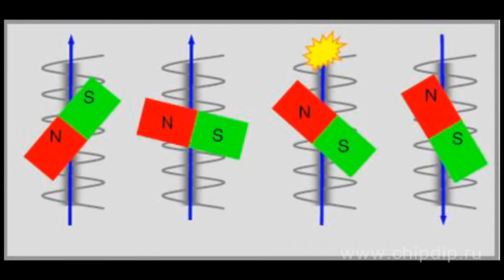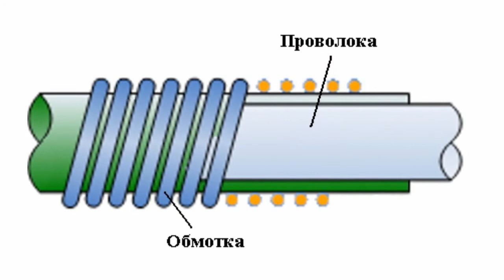Wiegand effect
Wiegand effectIn 1975 an American researcher John Richard Wiegand was studying the influence of electromagnetic fields on various types of conductors when he discovered a bright physical effect.He discovered that if a ferromagnetic wire of a special chemical composition and physical structure enters a magnetic field then a spontaneous change of its polarization happens as soon as field density exceeds a definite threshold.This is a threshold of ignition. And if a magnetic field has one direction -- this produces a big positive inductive current step. If it has the opposite direction -- a big negative current step.Wire change of state can be registered by means of a winding around the wire or near it.The Wiegand effect can be used in many spheres. For example, the Wiegand sensors are used in measuring and control systems.The simplest Wiegand sensor consists of a special ferromagnetic wire and winding. The Wiegand wire presented a ferromagnetic body consisting of a soft magnetic core and hard magnetic external cover of the core. Such sensor responses to magnetic fields and produces signals within the range of several volts on condition that the controlling magnetic field density exceeds the density of ignition field. It doesn't require any power supply, its output signal is almost independent from field alteration frequency, and it can be used in a wide range of operating temperatures.